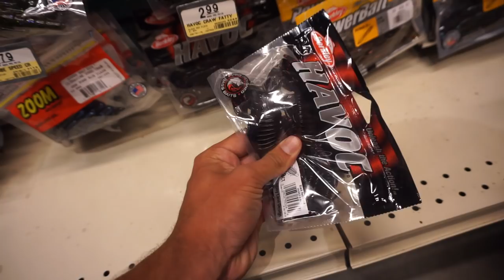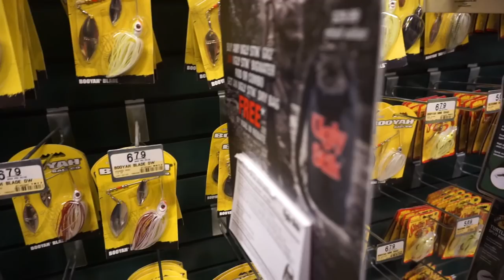BASS PRO SHOPS ~ I spent 2 Dollars ?!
In this video I went to Bass Pro Shops to get some new fishing tackle! Got some of the best river fishing tackle and dirty water bass fishing tackle! On the soft plastic side I bought some Strike King Rage Craws, Berkley Craws, and Zoom Speed craws. On the hard bait side I bought some Rapala DT6's, Bomber Crankbaits, Bandit Crankbaits, Booyah Spinnerbaits, and Also some Berkley Digger 6.5 Crankbaits!

Let me know if you would like to see more Bass Pro Shop Tackle Videos/ Challenges! Catch you all at the next video!